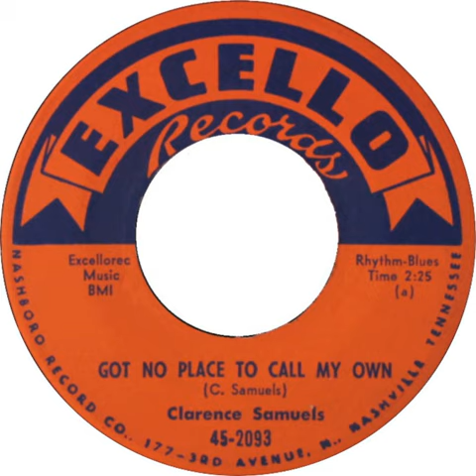Got No Place To Cal My Own CLARENCE SAMUELS 1956